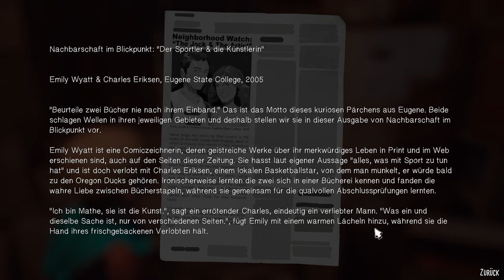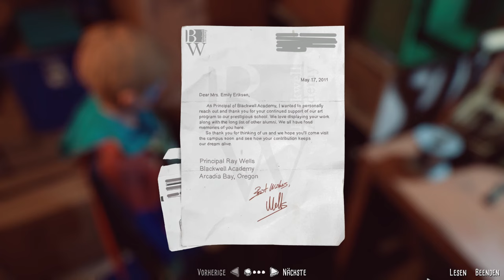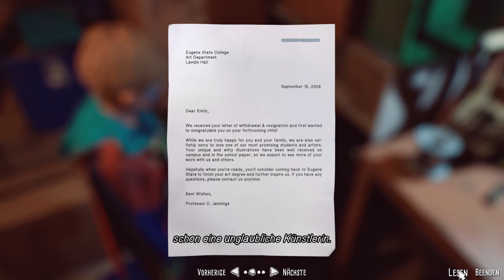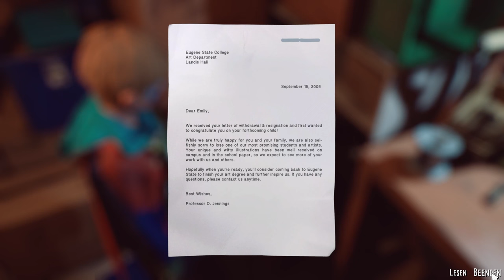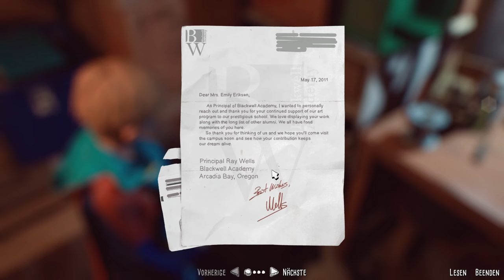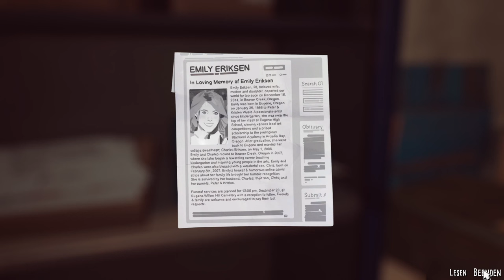The Awesome Adventures of Captain Spirit 💪 06: Das Cosplay ist endlich fertig!